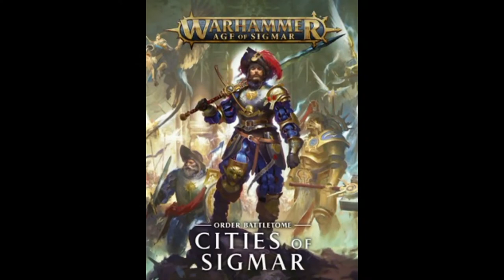Shooty AOS armies - tutorial for Warhammer 40 k players and beginners in Age of Sigmar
Which armies in Warhammer Age of Sigmar can shoot well?
This is the first of a series of videos for players new to the game, especially ones with Warhammer 40 K experience!

This is a Warhammer channel.